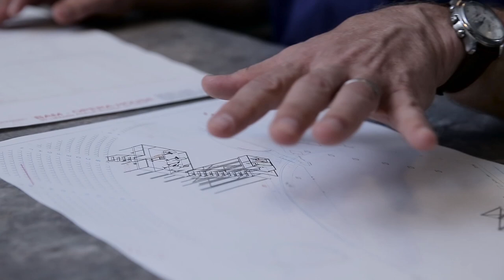Making the loser: BAM 2016 Next Wave Festival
Sep 7—11
BAM Howard Gilman Opera House

Associate Producer Amy Cassello and Director of Production Neil Kutner discuss how David Lang’s world premiere chamber opera, featuring mezzanine-only seating, will be dramatically staged at BAM.